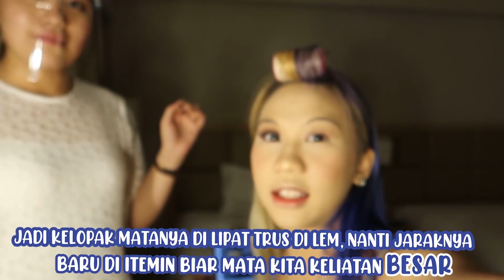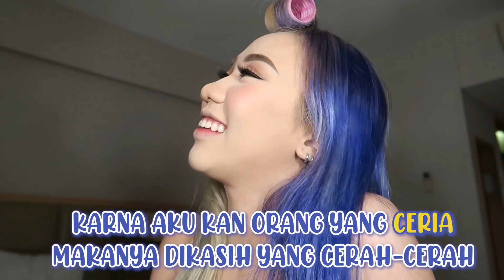(NOT REALLY) ASIAN BABY GIRL (ABG) TRANSFORMATION (ENG CC)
Thank you so much buat Sherina yang udah ubah aku jadi cewe beneran :)) gak nyangka ternyata make up bisa merubah muka aku jadi seperti ini yah.

Buat kalian yang pingin kepoin tentang make up atau pingin di make up in sama Sherina juga bisa check di instagram She yaaaa..

[ VAN VIN FUN ]

[ ZPOP Dream Project ]